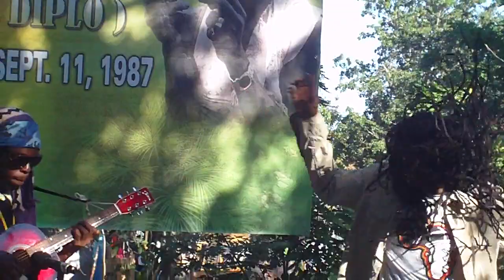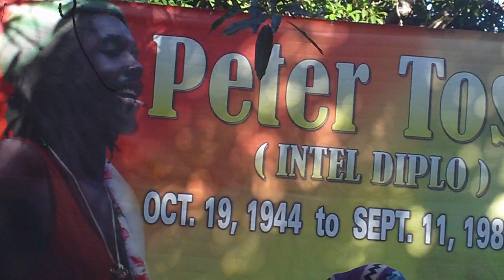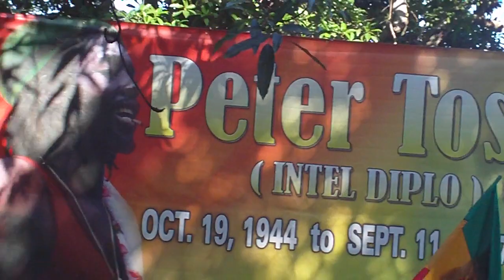ICIENTCY MAU AND THE MAU MAU WARRIORS @ PETER TOSH MUSEUM 26-2-2012.MOV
Mau Mau Warriors live & direct at Peter Tosh Museum in Belmont Westmoreland for Black History and Reggae Month...